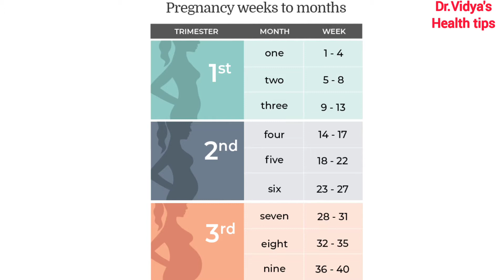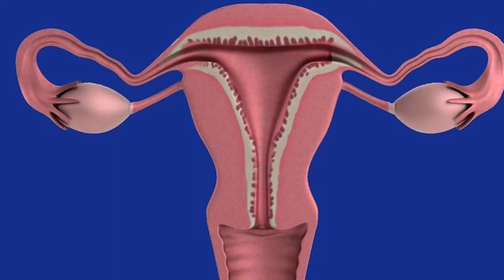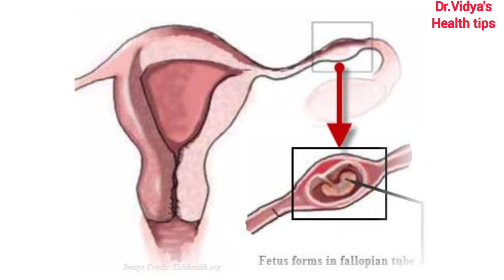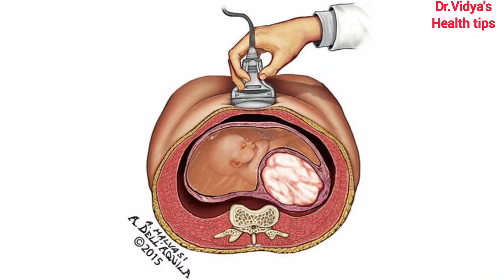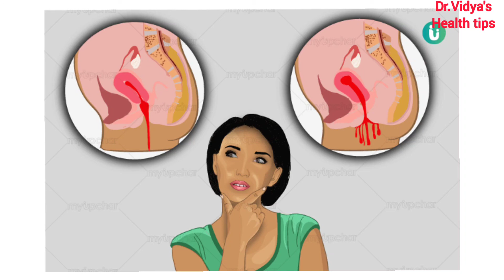third month pregnancy bleeding telugu | pregnancy tips Dr.Vidya's health tips